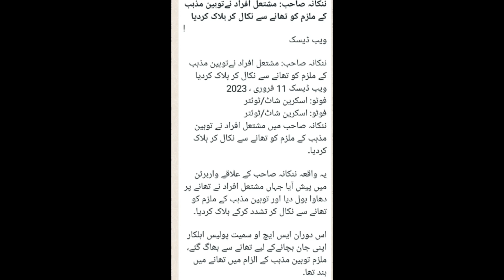aj phir zinda insaan ko jala diaپاکستان میں درندگی کا تازہ واقعہ کتےبھیڑئیے بھی شرمسارمگرانسان؟؟